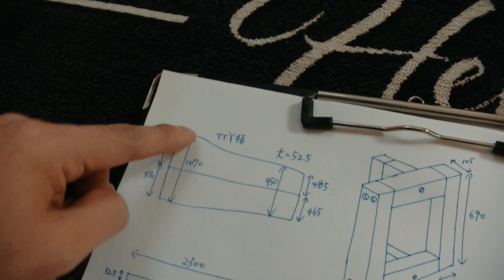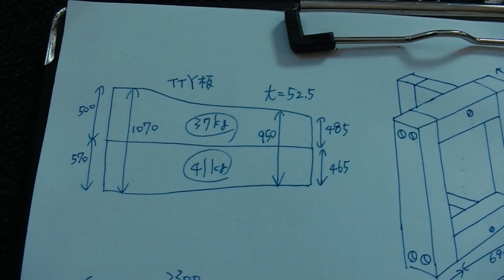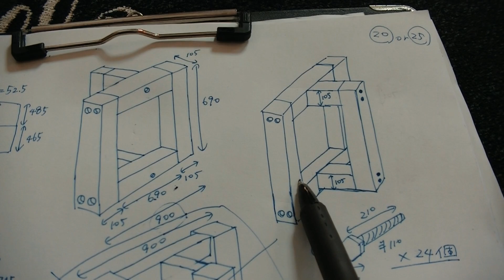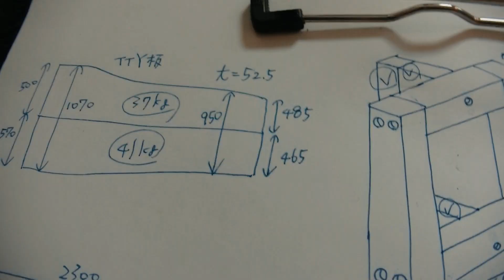[木工DIY] ミーティングテーブルDIY その１：準備編 ☆ meeting table DIY No,1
2300ｍｍの長さのあるタウンサエットというノタ付き板を使って、椅子を６脚おけるミーティングテーブルをDIYします。３部構成（その１：準備編、その２：加工編、その３：組立編）で動画UP予定です。

「その１：準備編」
入手した天板材から脚のサイズなどを計画して材料をホームセンターで購入。工房に転がっている端材も一部使う予定です。

シンワ 丸ノコガイド定規エルアングルフィット 23cm

ダイソン Dyson Cyclone V10 Absolutepro サイクロン式 コードレス掃除機 dyson SV12ABL 2018年最新モデル

-You Access Me - Las Lunas
-Sweet Fingerpicking 13 - ﾖrjan Karlsson
-How Will I Cope - The Eastern Plain